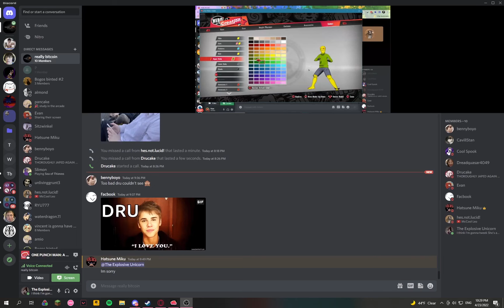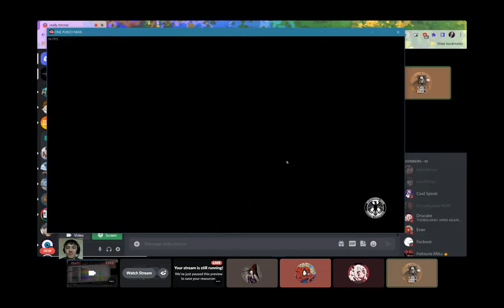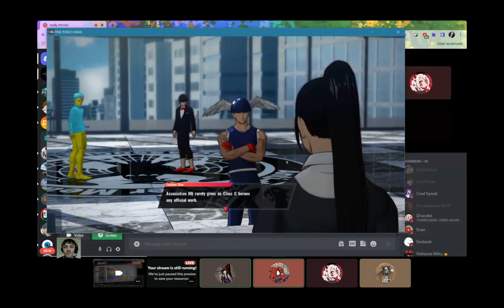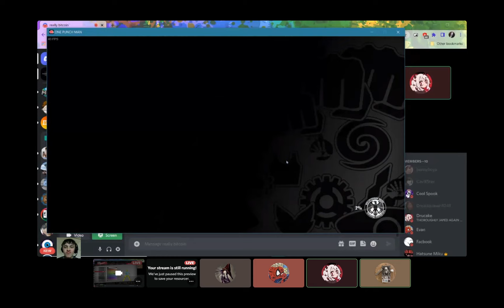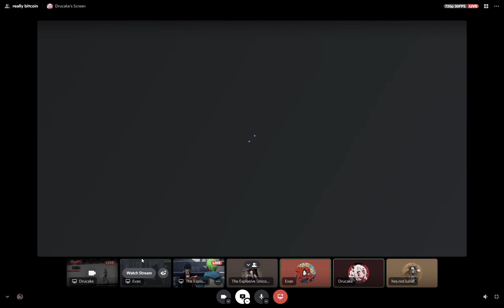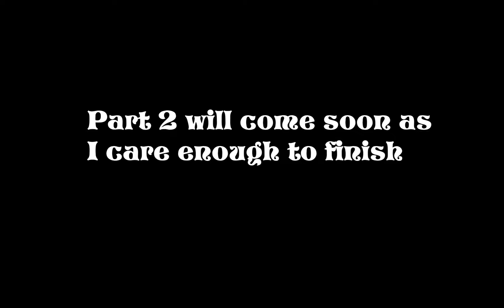One Punch Dude: That One Guy | Part 1 "The Tutorial"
This is THE open-world game of all time
The Hero: By JAM Project
Hoshi Yori Saki ni Mitsukete Ageru: By Hiroko Moriguchi